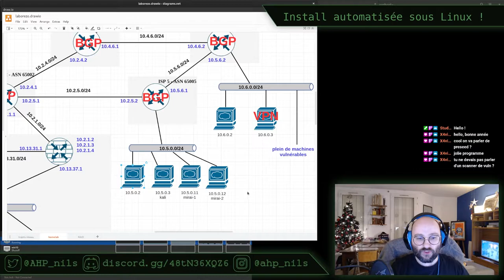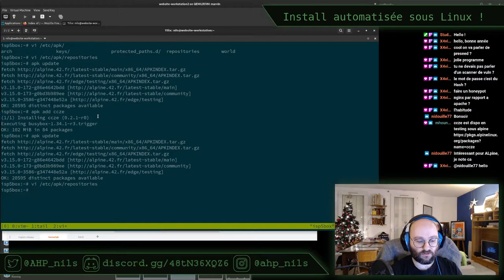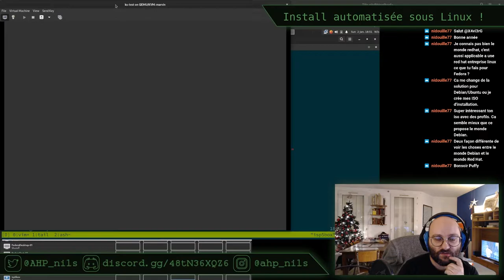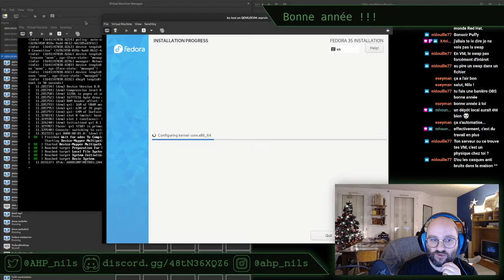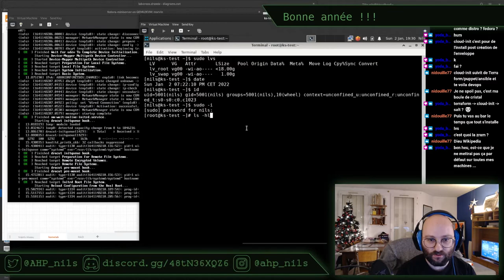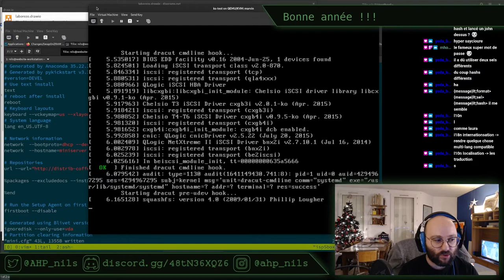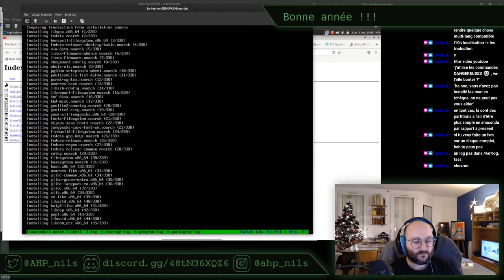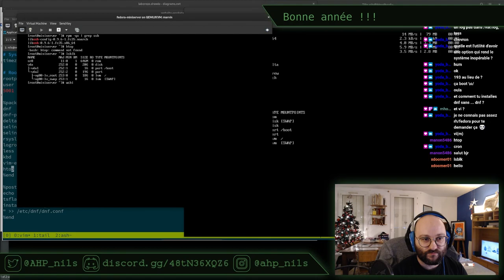Automatiser l'installation de Fedora avec Kickstart - Stream du 02/01/2022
Pour ce début d'année, on démarre en mode pilote automatique ! Je vous propose de découvrir ensemble l'installation automatisée d'une machine sous Fedora 35, grâce à Kickstart ! Après un premier fichier récupéré depuis une installation manuelle, plusieurs paramètres vont êtres modifiés afin de personnaliser :
- le réseau ;
- le partitionnement ;
- les dépôts de paquet ;
- et même ajouter des commandes personnalisées en post-installation !

Et encore, nous n'avons fait que gratter la surface, la documentation officielle regorge de plein d'autres options !